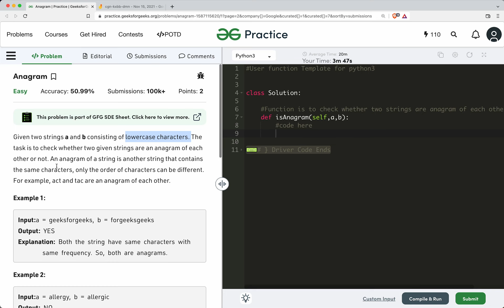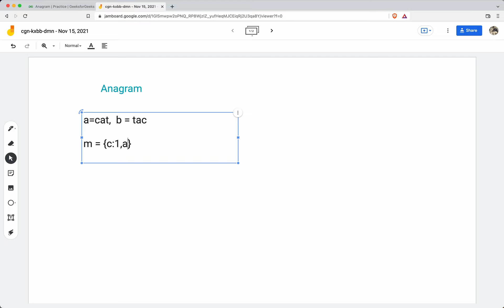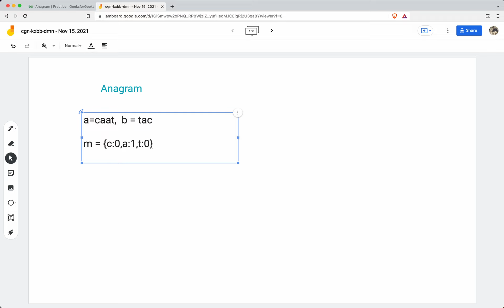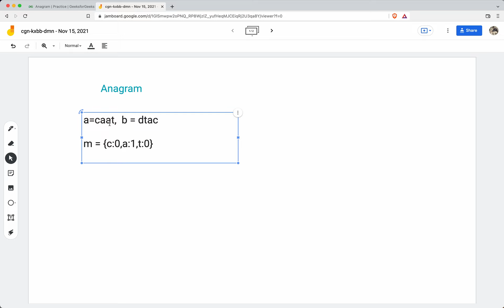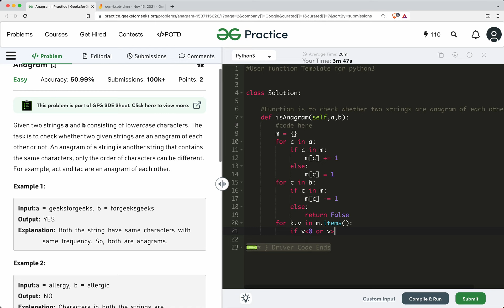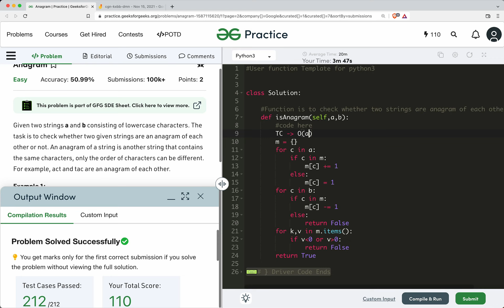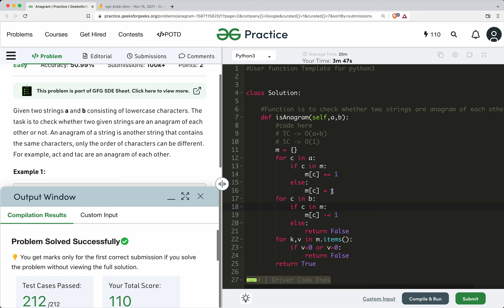Question-21 Anagram | (Google Coding Interview Question)